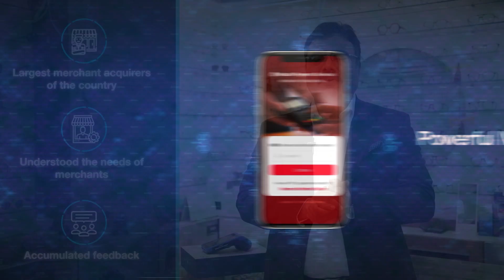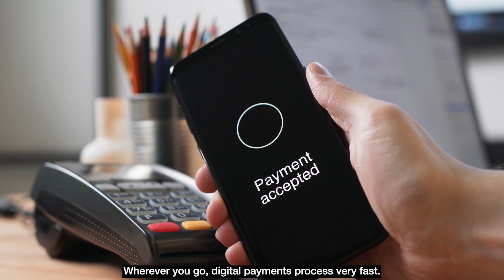Unfolding India’s Digital Payments Story - Hitachi India - Hitachi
Watch this video to discover how Hitachi Payment Services' Merchant App is revolutionizing digital payments in India, empowering millions of merchants to thrive in the digital economy with seamless digital onboarding and diverse payment options.